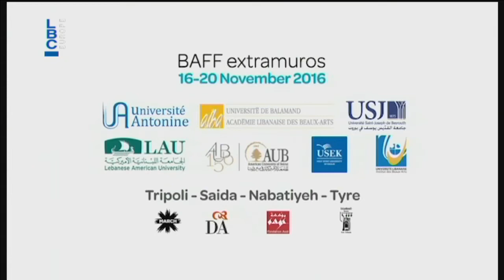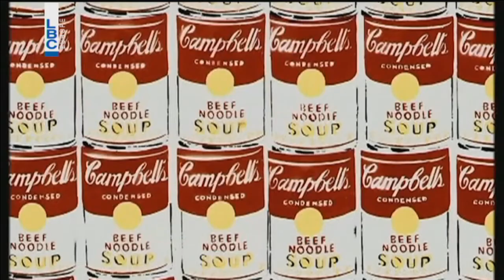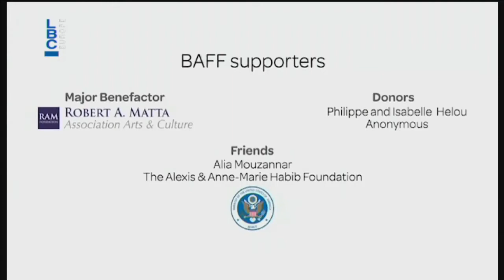Btehla el hayet - Episode 201 - Alice Moghabghab